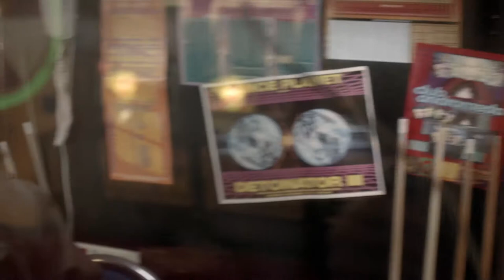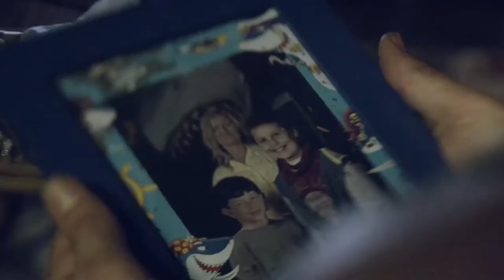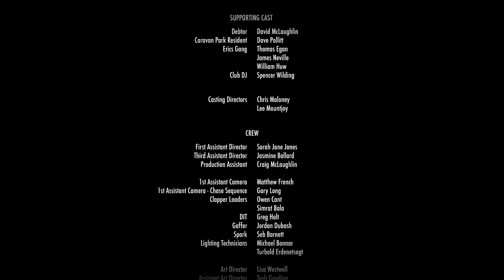REMORA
Behind the faded grandeur of a seaside resort, the vulnerable and poor become prey for local predators.

Whilst working for a petty loan shark, Leighton is unwittingly chaperoned for the day by his older brother Cass, a gentle man with learning difficulties. Tasked with minding Cheryl, a debtor, Leighton leads the trio to a childhood haunt, the aquarium.

In the tranquility of blue, brothers share memories of their late mother and happier times. Doubting his role in Cheryl’s fate and reluctance as an enforcer, Leighton seeks a kinder resolution offering to clear the debt. But when the offer is refused, Leighton must bite back.

Leighton - Josh Casswell
Cass - Matthew Mellalieu
Cheryl - Charlotte Rhodes
Eric - Luke McGibney
Franny - Richard Crehan

Director: David Schofield
Writers: Alan Seiglow & David Schofield
Producer: Emily Axon
Producer: Joseph Moan
Executive Producer: David Birchall
Director of Photography: Adrian Peckitt
Production Design: Antony Wright
                                Lisa Westwell
Costume Designer: Nicky Rybka-Goldsmith
Make up: Sian-Louise Auld
Music Composer: William Morris
Editor: Bledar Bujupi
Sound Design: Nick Netsall

Creative England
Senior Film Executive: Development & Production: Paul Ashton
Development & Production Executive: Jessica Loveland
Junior Development & Production Executive: Alice Ramsey
Finance Officers: Lauren Summers

Supporting Cast
Debtor: David McLaughlin
Caravan Park Resident: Dave Pollitt
Eric's Gang: Thomas Egan
                     James Neville
                     William Huw
Club DJ: Spencer Wilding

Casting Directors: Chris Maloney
                              Lee Mountjoy

Crew
First Assistant Director: Sarah-Jane Jones
Third Assistant Director: Jasmine Ballard
Production Assistant: Craig McLaughlin

1st Assistant Camera: Matt French
1st Assistant Camera - Chase Sequence: Gary Long
Clapper Loaders: Owen Cant
                             Samrat Bala
DIT: Greg Holt
Gaffer: Jordan Dubash
Spark: Seb Barnett
Lighting Technicians: Michael Bonnar
                                   Turbid Erdenetsogt

Assistant Art Director: Tosh Gooding
Props Dresser: Rick Pannone

Sound Recordists: Mike Mullen
                              Juan Manzed
Lead Make up Artist: Eve Jenkins
Runner/On set Stills: Ruth Jones
Runner: Jessica O'Shaughnessy
EPK: Paul Cooper
         Gordan Jackson

Colourist: Nick Dalby
Colour Post Producer: Kevin Doherty
Online: Adam Stokes
            Charlie Watts

Edit Assistants: Connor Elliot
                          Faisal Muhammed

Music Recording: Chris Taylor
Musicians: Alice Billen
                  Helen Charlesworth
                  Dewi Tudor Jones
                  David Hornburger

Catering: The bod Erw

Facilities: The mob Film Co
                Bark & Bite
                Unit
                No Drama
                PKE Lighting
                ICE Film
                IMS Film & Media Insurance

Made with the support of Creative England via the BFI.Network.